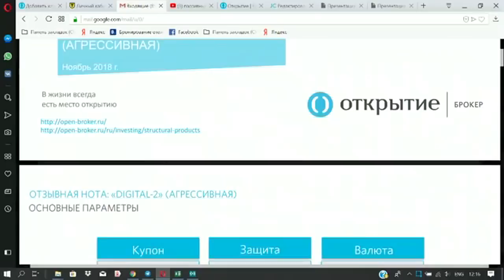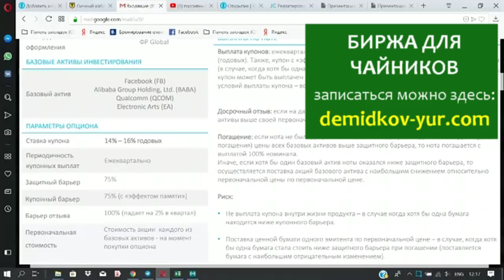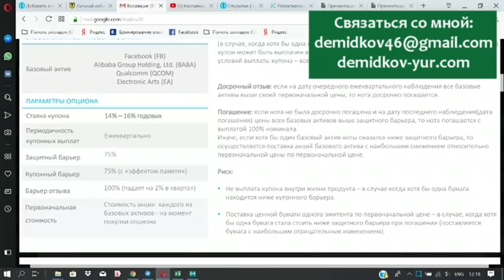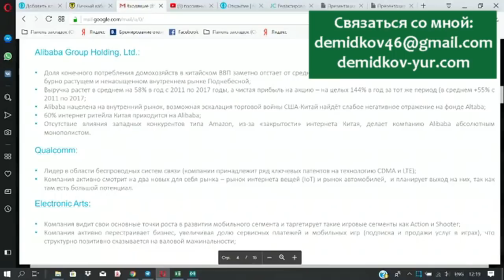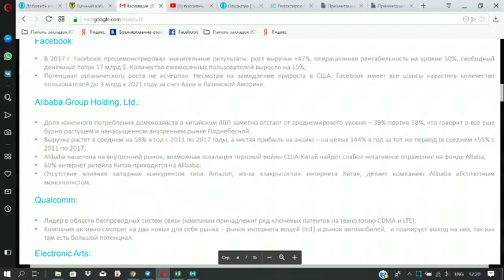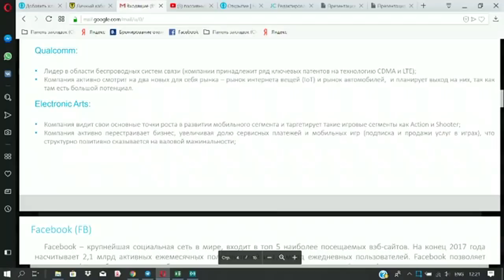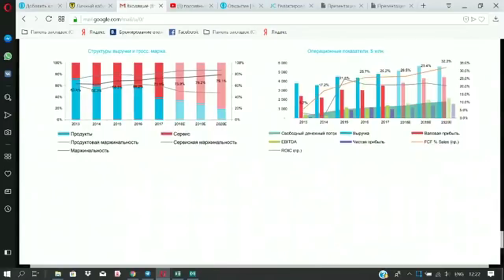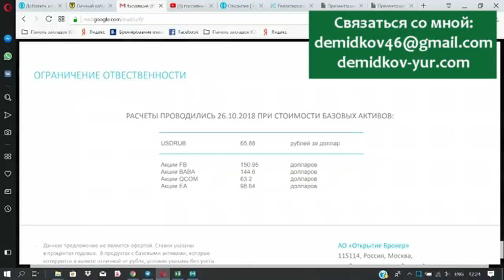Агрессивная инвестиция 15-16% в USD. Нота на акции IT компаний.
Только для квалифициорванных инвесторов, от 10000$

Тинькофф Касается только дебетовых карт!